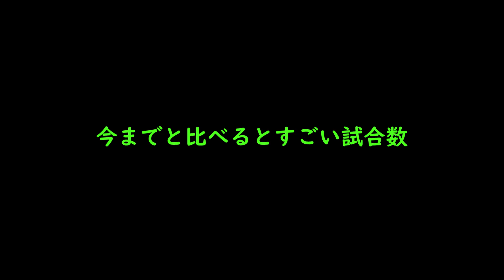【ゆっくり実況】スネーク使いの魔理沙が行く！スマブラSP実況！パート23【スマブラSP】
質問箱はこちらからお願いします！

いやぁ、すごい、
中の人単独のチャンネルだったら絶対に見れないプレイです
そういえば最近動画投稿してるかどうか聞かれたそうな

今日(投稿日)の一言
最近視聴回数が同じくらいになってきました！
うれしい

次回→作成中

うp主がつぶやいてたりそうじゃなかったり